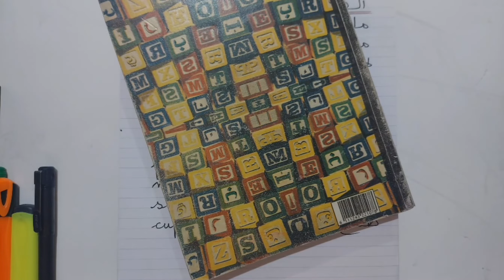هذه مجموعة صفات أخرى تتحدى بها أصدقاءك , لا تتردد ! Adjectifs fréquents , séance 35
الحصة 35 :  حصة من سلسلة المنوعات التربوية التعليمية ، تقديم مجموعة من الصفات أو النعوث مصحوبة بشروح بسيطة وأمثلة  واقعية لإغناء رصيدك المعرفي او لتحدي أصدقاءك  .
Séance 35 :Séance  de variétés éducatives. Présentation d' un groupe d'adjectifs fréquents menés d'explication simple et d'exemples réels pour enrichir ton acquis de connaissances ou pour défier tes amis.

Apprends_avec_Mira / تعلم مع ميرا